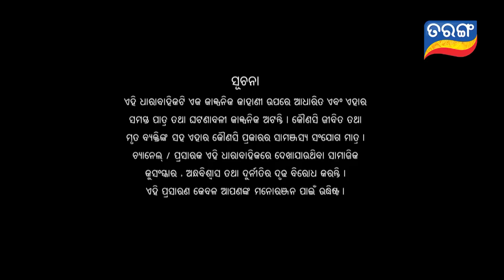Kahara Hebi Mun Kandhei | Full Ep 47 | Odia Serial – TarangTV | Tarang Plus